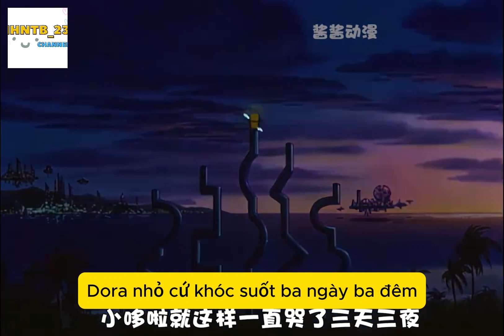Review Doraemon - Ngày Doraemon được sinh ra.